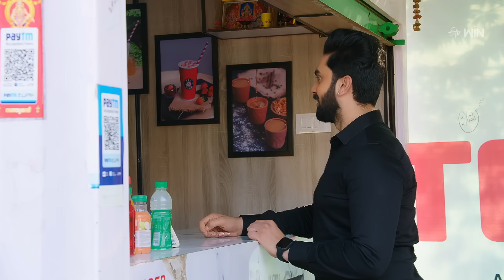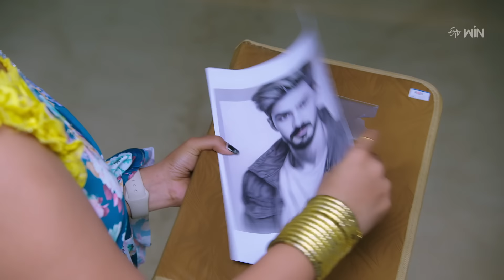Shatamanam Bhavati | 4th March 2024 | Full Episode No 900 | ETV Telugu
Raghuram shares a plan with Neelima to inform Urmila about Parthu's real identity. Karthikeya attacks the men at a restaurant who are trying to take Bhanumathi's pictures.